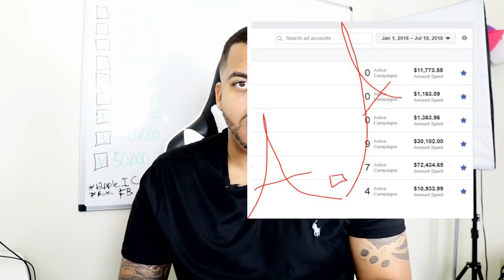I Spent $135,000 On Facebook Ads Affiliate Marketing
The journey has been crazy here's a short video on lessons I've learned from running a ton of ads on fb.

Paid advertising is the fastest way to grow your online business. No matter if you're a consultant, an affiliate, ecom, ect! I enjoy running paid ads primarily email, search, and social. By far my top 3 to traffic on. This video is long over due! Wanted to post it long ago!